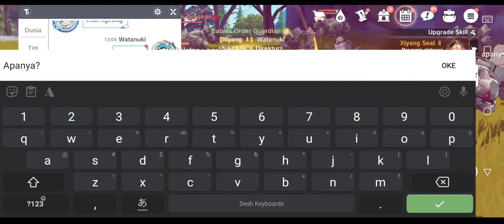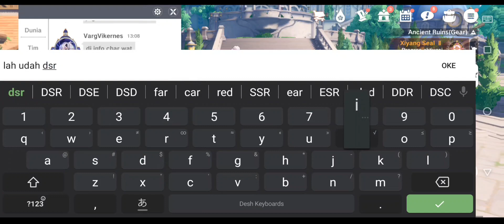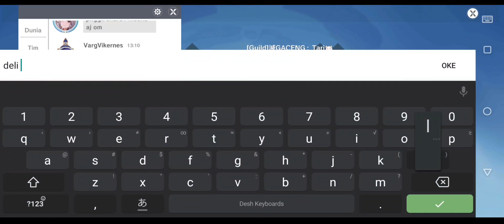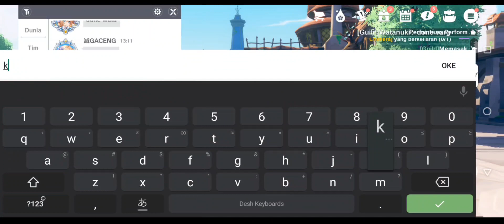The Legend of Neverland | Update 24 Nov 2022 - Pacaran sama Flower Fairy 🥰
Subskreb dulu gaes ☕️
Ringkasan update yang kami dapat adalah sebagai berikut :

- intimasi ff
Bisa hold hand, jalan-jalan juga sama FF kalian.
Push aja, ambil bahan nya di kotak hadiah daily.

- penambahan perolehan exp harian
Kabar buruk buat yang suka nahan level sampe kiamat 🤣

- chat ngebug
Chat sebelumnya suka ketinggalan, wkwk.
Klik tab guild/world aja biar ilang (kalo males hapus chat lama).

Sisanya nonton aja ya, biar lebih jelas.
Ada pertanyaan komen aja :3